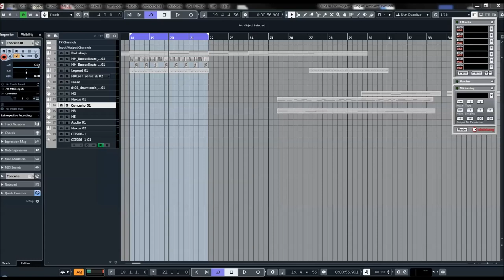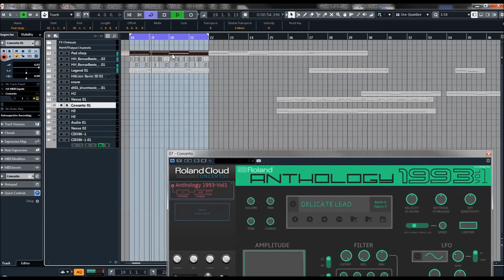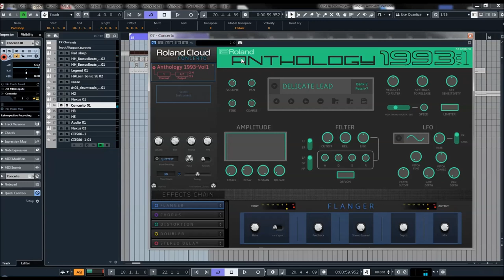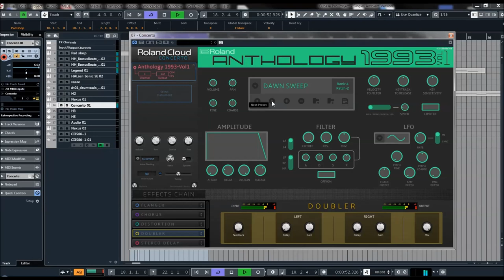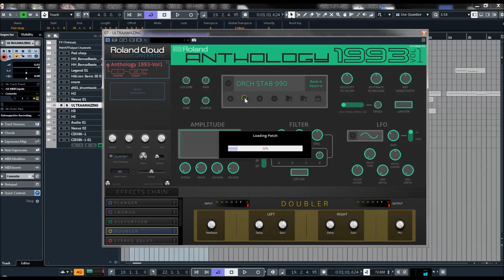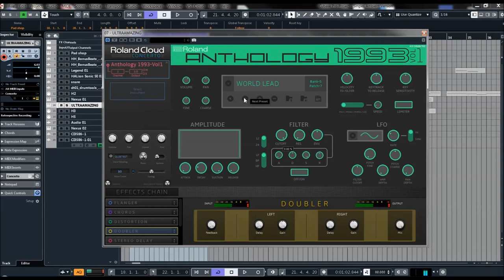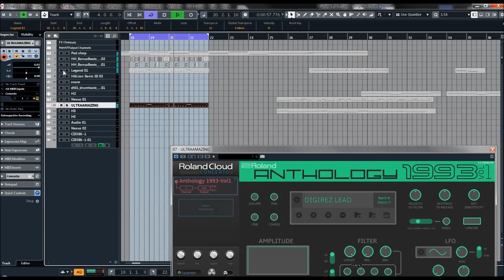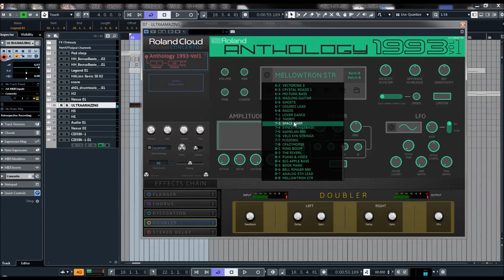Roland Anthology 1993 | Presets Preview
Fat Bass, Punchy Mids and Crisp Highs
When the inspiration for Anthology 1993 was released over 25 years ago, it was hailed as 'the best synth ever produced by Roland" and "the best PCM synth ever made by anyone" by musicians worldwide.  Known for having luscious, fat bass, punchy, driving mids, and crisp and distinguished highs, it is no surprise that this synth would maintain its place of privilege in musician's racks to this day.  Best known for its "massive sound," all one needs to do is load up some strings, pads or basses and simply play a few notes to understand how this instrument received this well-deserved reputation.

With Anthology 1993 we've captured many of the subtleties, character, and personality of the original instrument and recreated a uniqueness that could only be found in the original... Until now.

Roland Cloud Concerto at heart
Because all instruments in the Anthology Series are built on Roland Cloud Concerto, not only can you expect an intuitive experience that doesn't hinder your workflow, you can also expect a expect a performant virtual synth that doesn't bring your system to its knees.

Concerto comes equipped with the following:
* 48kHz stereo
* Adjustable key sensitivity
* Fine and coarse tuning controls, both manually or via midi control for coarse tuning
* Best-in-class, chainable effects including convolution and classic Reverb, distortion, stereo chorus,
   flange, compression, and stereo delay
* Decay and wet/dry mix controls
* Per instrument Limiter toggle
* Multiple instruments supported per plugin instance
* Multi-threaded loading and streaming
* VST parameter automation